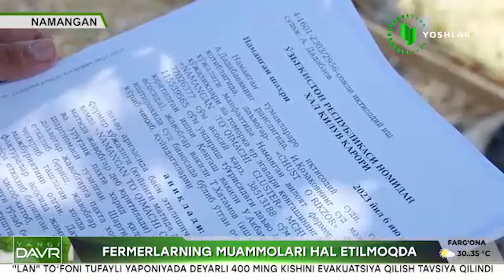⚖️ Наманганда фермерлар манфаати қай тарзда ҳимоя қилинмоқда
Наманган вилояти фермер, деҳқон хўжаликлари ва томорқа ер эгалари кенгаши ҳуқуқшунослари томонидан 2023 йилнинг I чорагм давомида 1 681 та даво аризалари киритилиб, 341 млрд сўмлик тўлов талабномалари юборилган